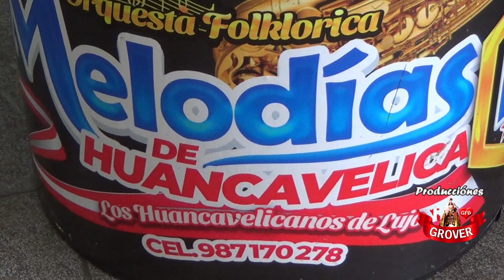FIESTA PATRONAL DE LA SANTISIMA VIRGEN DE COCHARCAS-ORCOTUNA-2023-VOL-01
MAYODORMOS: DIEGO LEONEL MOLINA Y ESTEFANIA CASTAÑEDA VERA.